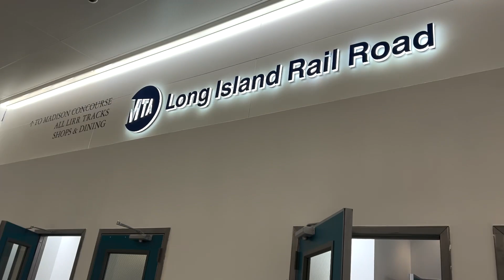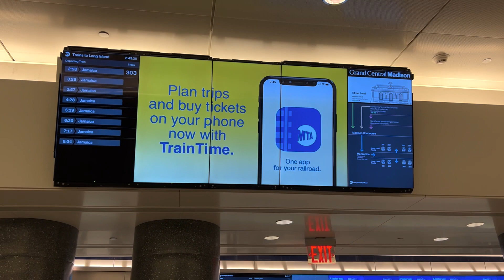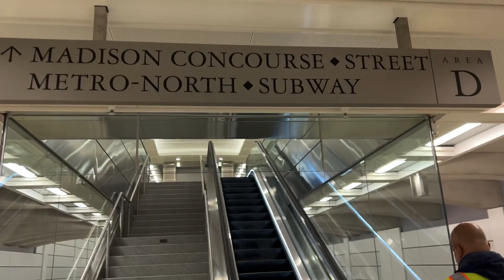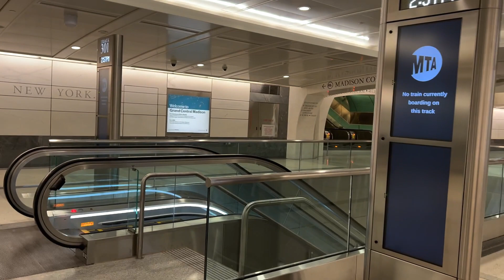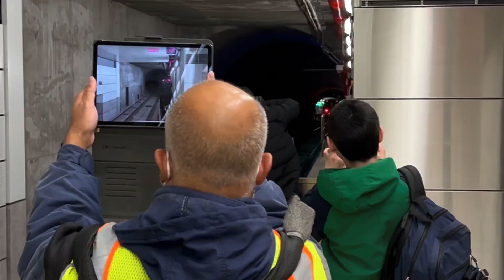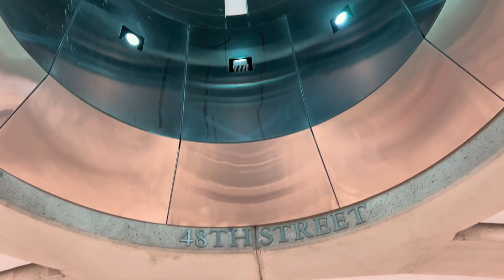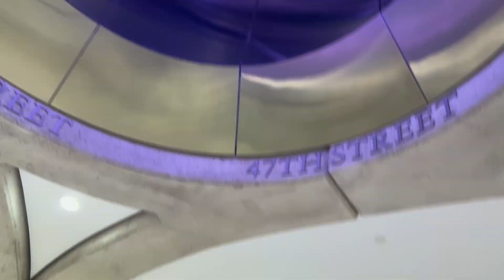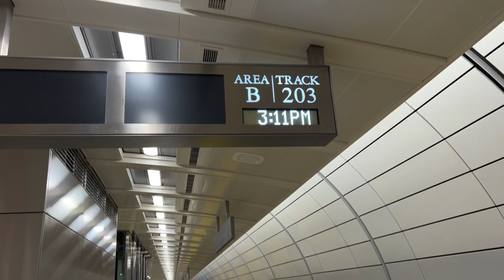Initial Tour of Grand Central Madison on Opening Day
Grand Central Madison is expected to be a game-changer for hundreds of thousands of commuters, providing more direct service to the East Side of Manhattan to/from Queens and Long Island, as well as connecting the LIRR with Metro-North, and, as a result, the city and the metro region. Here's what the new concourse looks like!